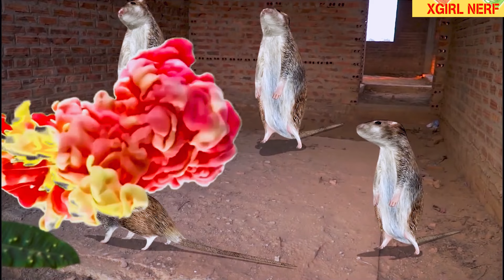Xgirl Nerf Studio: CANDY CHERRY fights to take back the treasure map KITE from the ALIBABA group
The kite that Cherry plays is the treasure map being hunted by the criminal group Alibaba.
When Xgirl's Candy and Cherry discovered it, the kite fell into the wrong hands.
What must they do to get the treasure map kite back? Follow now!